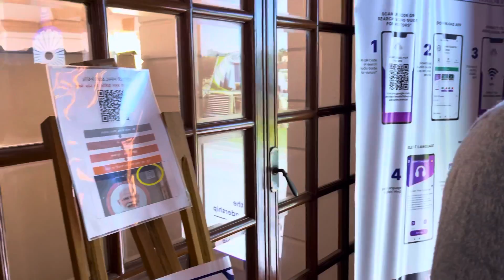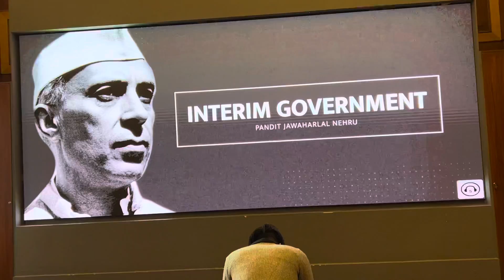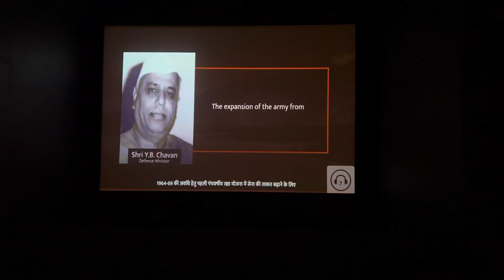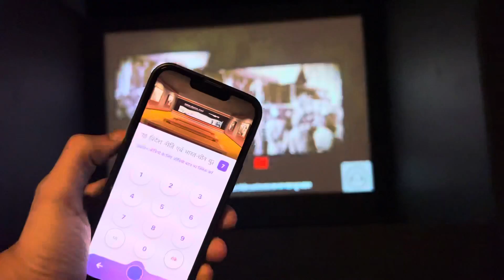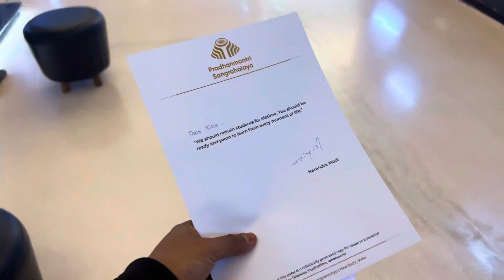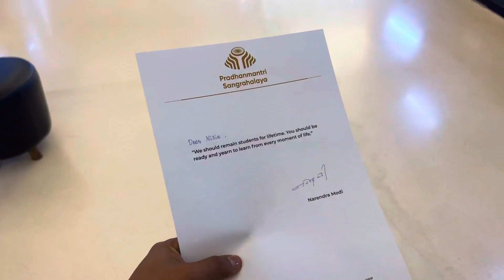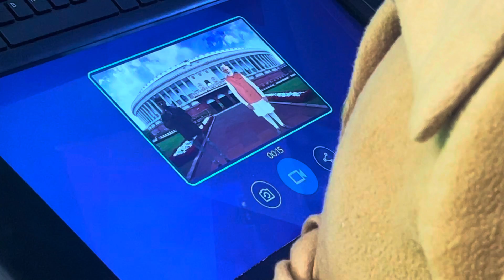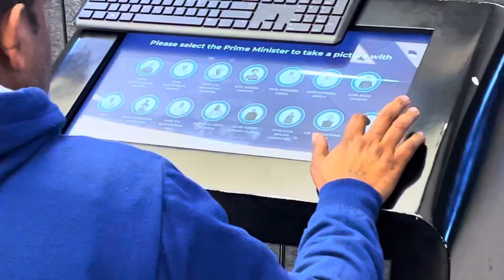Pradhanmantri Sangrahalaya || Meeting with MODI JI || ￼￼बहोत मज़ा आया संगरालय में ॥vlogs